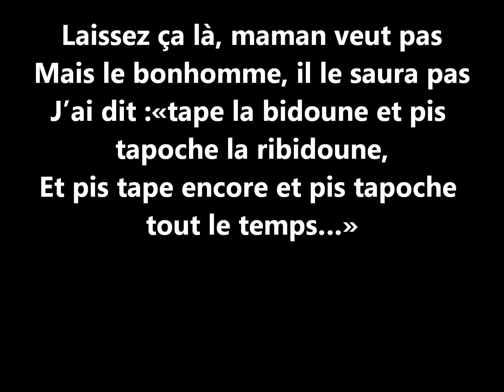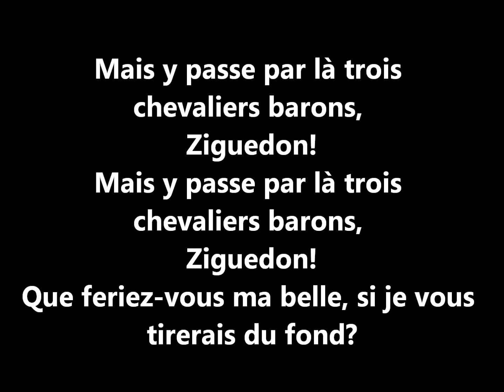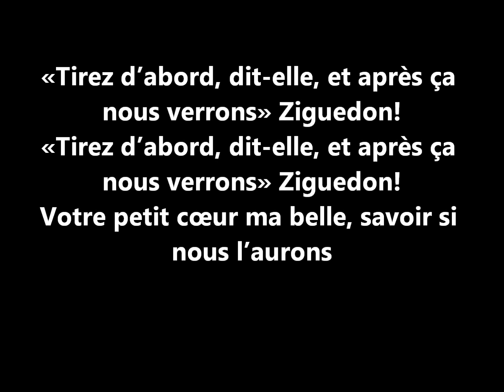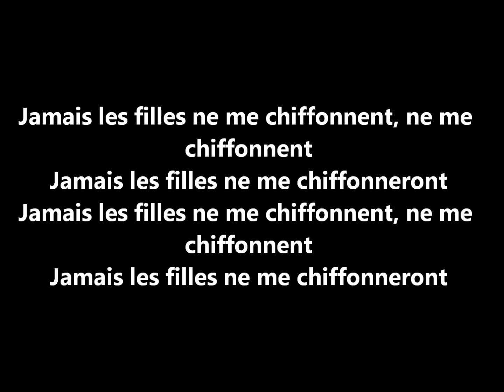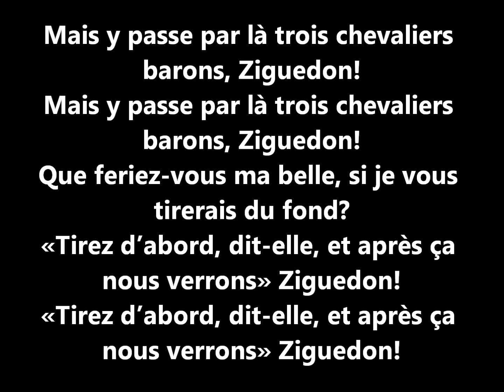Ziguedon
Ziguedon paroles le groupe swing